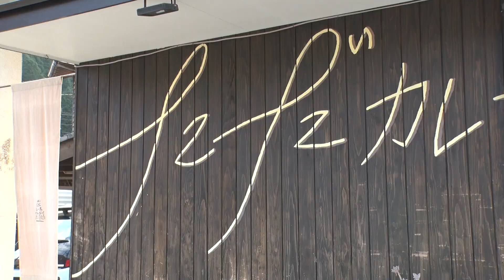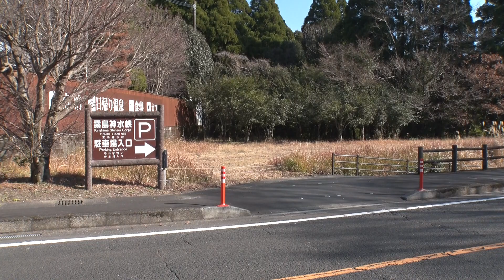【鹿児島旅】霧島探訪 霧島神宮周辺第一弾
霧島神宮周辺を探訪！
遊びがいのある魅力のスポットです。